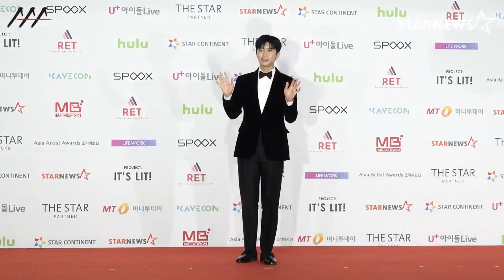다시보는 AAA 4관왕에 빛나는 임영웅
지난 12월2일에  무려 4관왕을 달성했던 자랑스런 임영웅
1달이 지난 지금 다시 봐도 감개가 무량하네요.